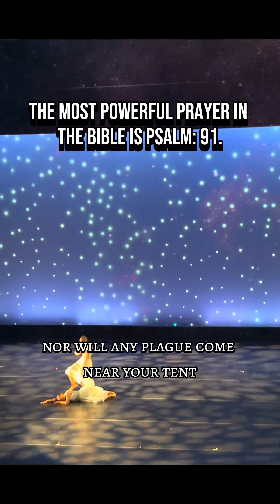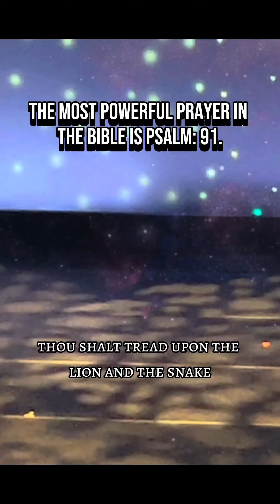Transform Your Life with Hope: Unveiling the Secrets of This Prayer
In today's turbulent world, finding hope can be a struggle. Join us in this heartfelt video, where we share a powerful prayer that can ignite the spark of hope in your life. Through the soothing words of this prayer, let's explore how faith and positivity can guide us through adversity, reminding us that there's always light at the end of the tunnel.

Discover the strength that can be drawn from these uplifting words and the profound impact they can have on your outlook. Whether you're facing personal challenges or seeking inspiration, this prayer will touch your heart and help you find the hope you've been searching for.

Together, we can inspire hope and make the world a brighter place.